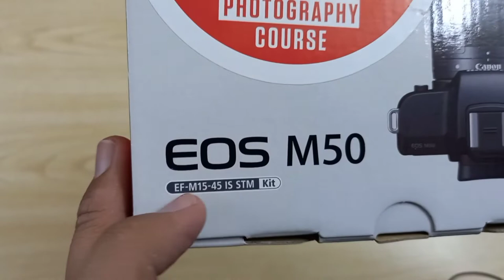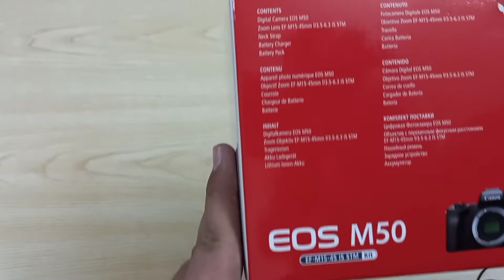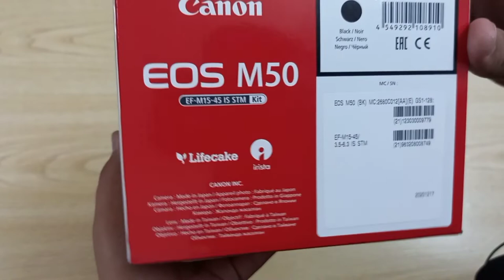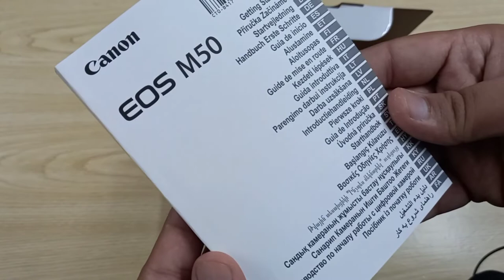Canon M50 Unboxing & Review || IDEAL KHAN VLOGGER || Urdu/हिंदी